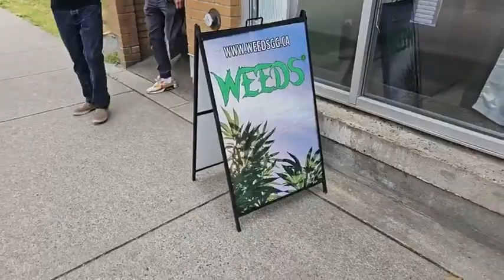The THC Show with Neil Magnuson – Episode 193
POT TV – Cannabis activist Neil Magnuson offered truth, hope and change LIVE at 4pm PT on POT.TV.

Neil Magnuson is engaged in peaceful civil disobedience, sharing his story during an active demonstration, on The THC Show. Neil’s protest has continued for over six years.

Neil is LIVE at WEEDS in Vancouver, BC.

Neil was joined at 4:20pm by Glenn Wells from Canna-Match.

The guest this week was Carol Gwilt and Johnny B.

Neil toured the mobile outreach effort, and spoke to volunteers.